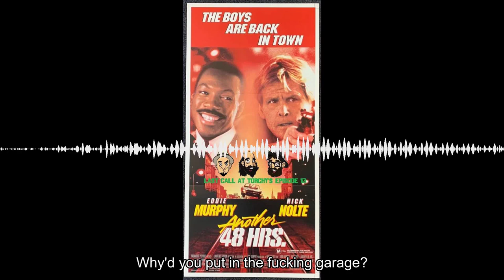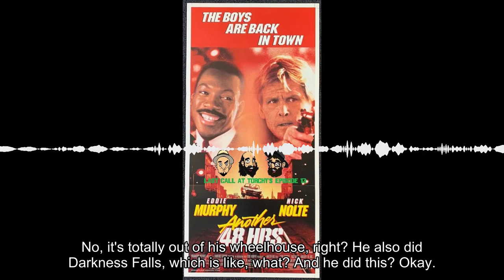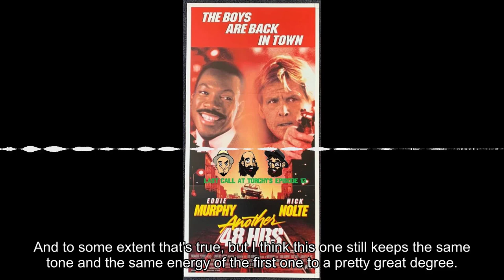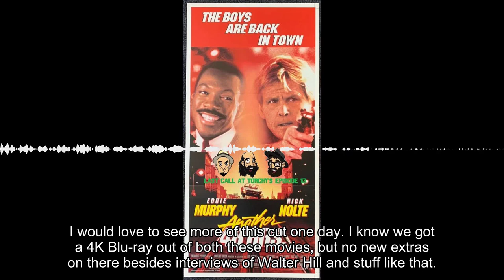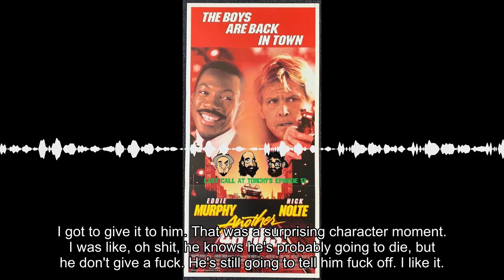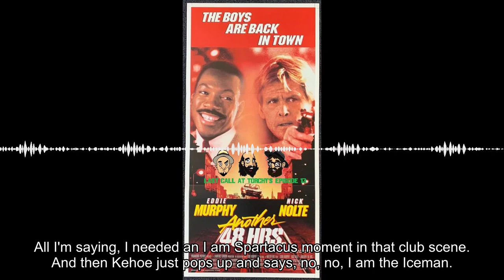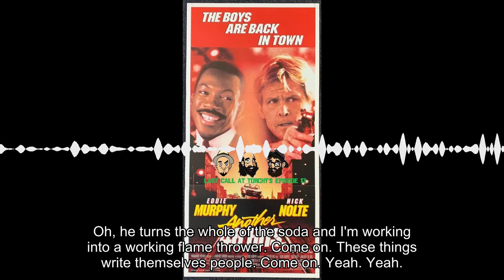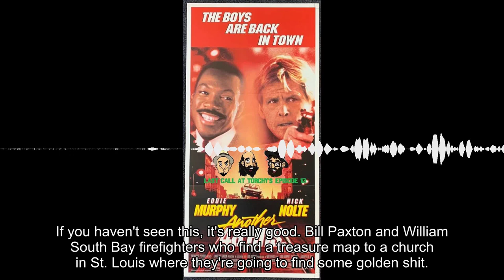Last Call At Torchy’s #13 : Another 48 Hours (1990)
The Torchy’s boys are riding with Jack and Reggie once again. This time they have 48 hours to figure who a drug lord is while dodging shady businessmen, shady women and a ruthless biker gang led by Andrew Divoff.